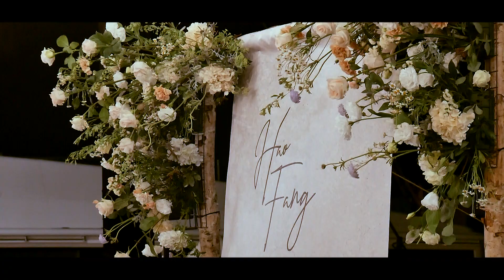美式婚禮(遊艇證婚和晚宴)高雄婚錄作品，嘉信22號遊艇碼頭戶外婚禮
遊艇證婚和晚宴(婚禮紀錄)嘉信22號遊艇碼頭戶外美式婚禮